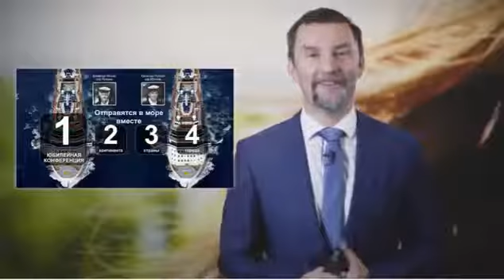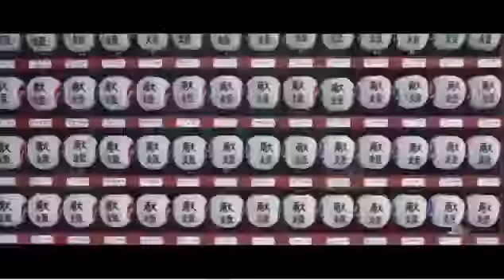Горячие новости Орифлэйм СНГ